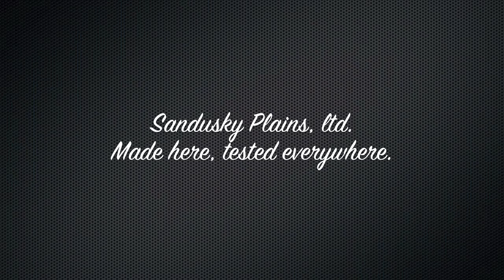Quebec Caribou Hunt Short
On a 2009 Quebec Caribou hunt with Explo Slyva Outfitters we must capitalize on every opportunity, as they were few and far between. Luckily these young bulls cross our path giving us the chance to fill out tags.
The hunt took place on the shores of Lake Chatequguay, after a 100 mile fly-in from the end of the road at Caniapiscau.